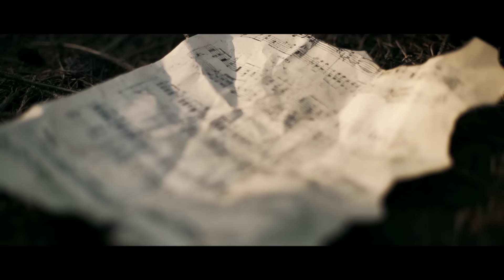Soulwave - Szaladok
Zene: Soulwave / Szöveg: Fodor Máté
Producer: Fodor Máté
Mix & Mastering: Stámusz Feri
Felvétel: Stamusic Stúdió

Rendező: Tuza Norbert
Operatőr: Szín Róbert
Vágó: Szalai András

Fényelés: Szín Róbert
Világosító: Kardos Zsolt

Styling: Pozsgai Emőke
Make-up: Kívés Viktória
Haj: Szepesi Bence
Werk: Szabó Viktor & Grédely Alexandra

A helyszín biztosításáért külön köszönet Tóth Mihálynak és az Őrségi Nemzeti Park csapatának.

Szakad a szív, tudod a remény egy vándormadár
Mindig oda fészkel, ahová senki se jár
A porcelánból épített álmok
Rabláncra vernek, bárhogy is várok
Te nem jössz

És én csak
Szaladok, szaladok a szakadó esőben
Nézz rám, nincs más mellettem
Leégett mögöttem minden

Leégett mögöttem minden híd

Kopog alattunk a törékeny csendben a táj
A felhők mögött szárnyát bontja ezernyi napsugár
Te nem jössz

És én csak
Leégett mögöttem minden

Leégett mögöttem minden

Music video by Soulwave performing Szaladok. (C) 2017 Universal Music Hungary, Universal Music Hungary